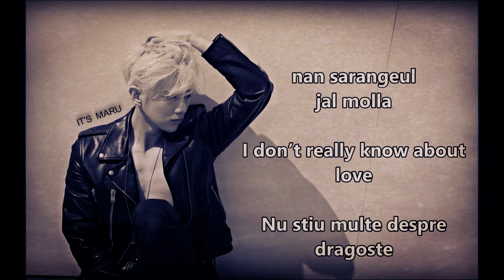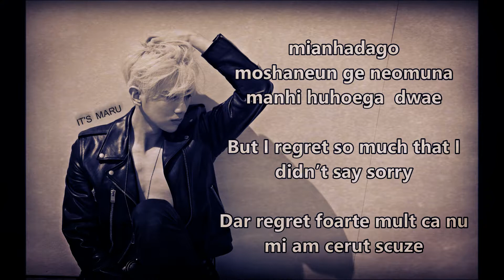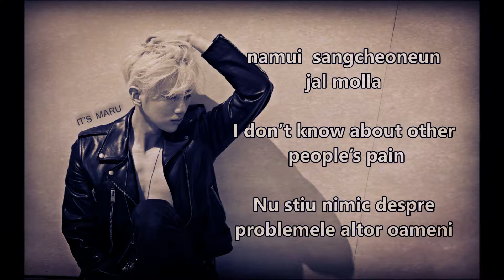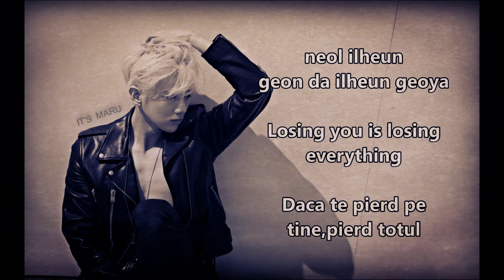Jang Hyunseung-Home(Eglish&Romanization&Romanian)lyrics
I don't own the photo
ENGLIGH&ROMANIZATION from
Romanian lyrics translated  by me